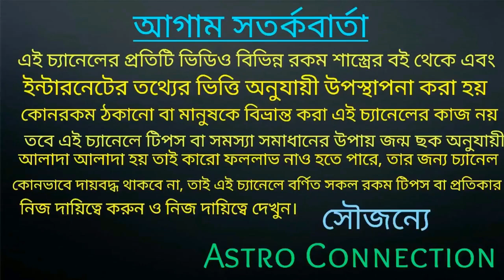চন্দ্রগ্রহণের after effect দেশ দুনিয়ায় কি ঘটতে চলেছে অগ্রিম ভবিষ্যৎ বাণী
বন্ধুরা এই ভিডিওতে আমি বলেছি চন্দ্রগ্রহণ এর পরবর্তী পর্যায়ে দেশ ও দুনিয়ায় কি ঘটতে চলেছে তার ভবিষ্যৎ বাণী।
5 জুন চন্দ্রগ্রহণ কি হতে চলেছে এই চন্দ্রগ্রহণ মোটেই সুখের নয তাই আমি আপনাদেরকে বলবো নিজেদেরকে সাবধানে রাখুন এবং সতর্ক থাকুন।

চন্দ্রগ্রহণের Date টি জেনে নিন